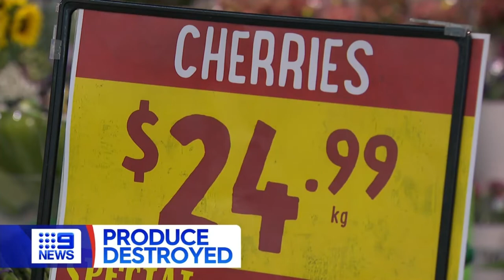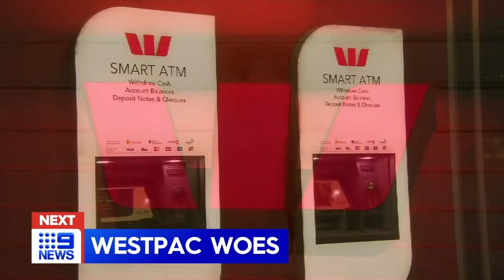ch9 news Sydney Tuesday 30/11/21 final day of November 2021